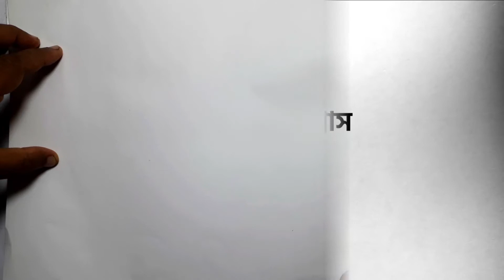How to draw a girl standing on the belcony |Bangla| একটি মেয়ে বেলকুনিতে দাড়িয়ে আছে আঁকও রঙ কর সহজে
Drawing a girl standing on the belcony & how to color it, Instructed in Bengali.
girl standing on the belcony
oil pastels-drawing